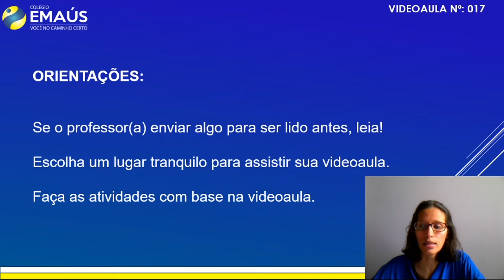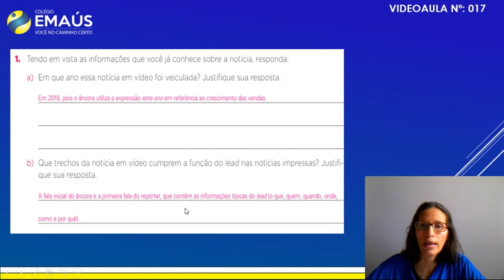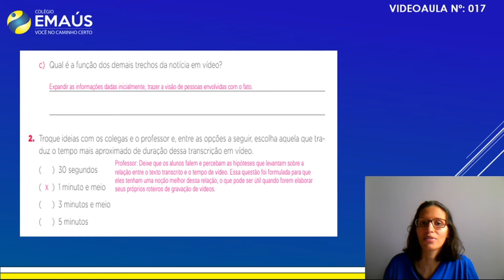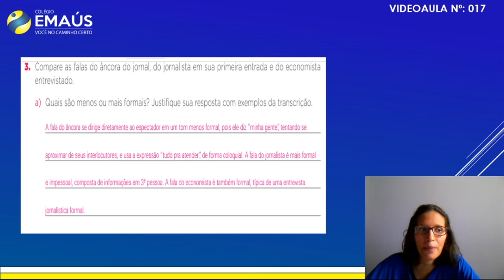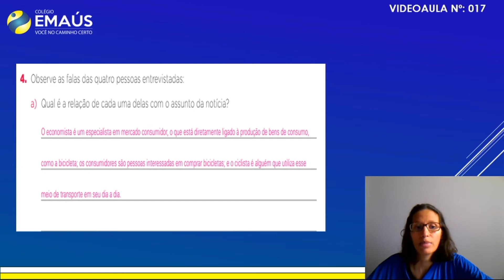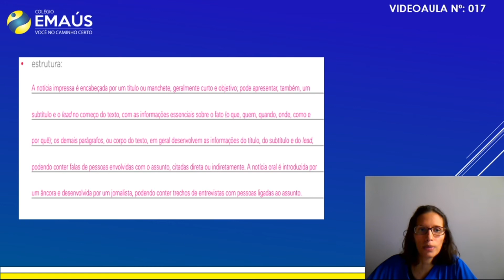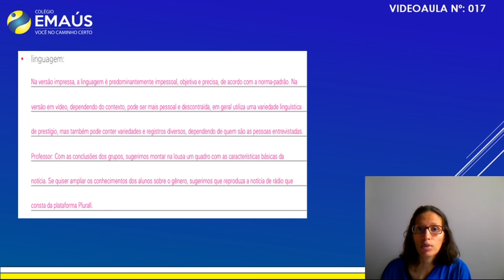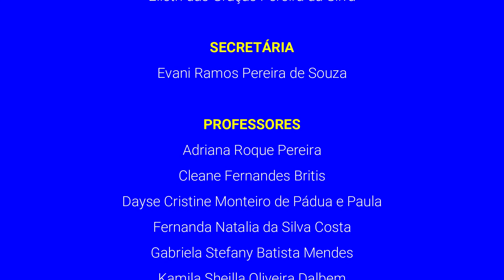7º ANO_SEMANA 010_VID017_PRODUÇÃO DE TEXTO